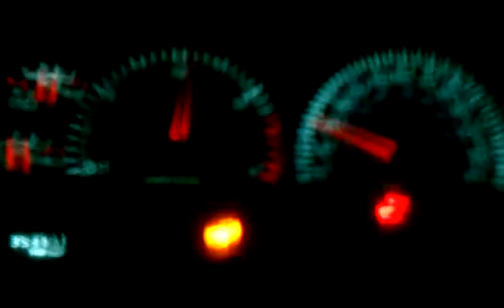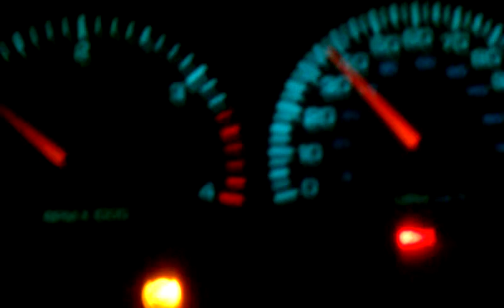2001 cummins shifting problem